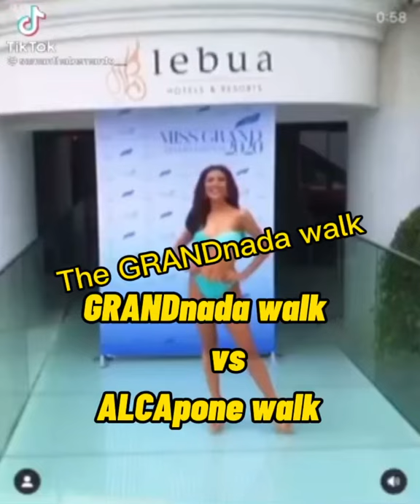SamanthaB vs JovanieG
We Love you Samantha